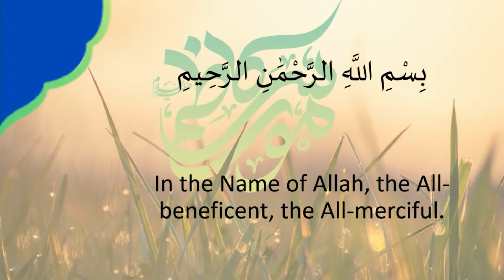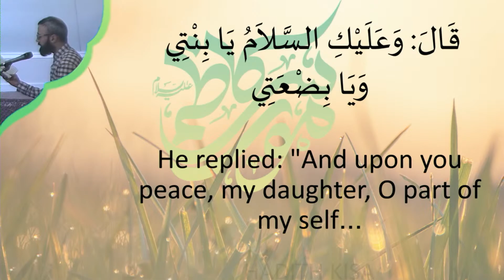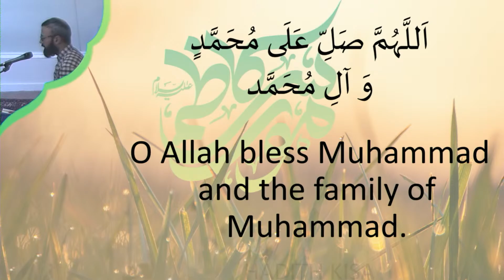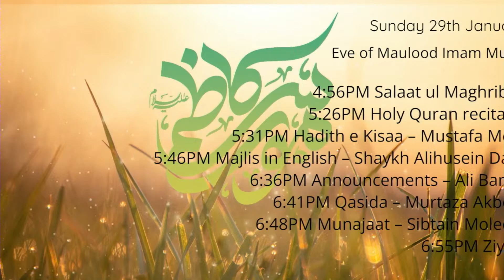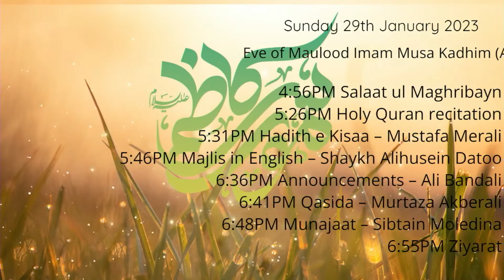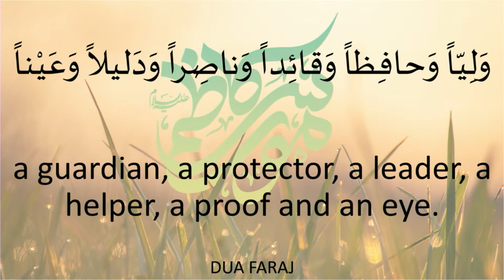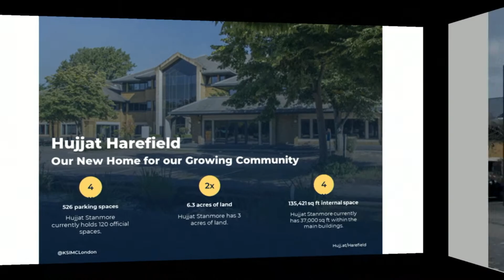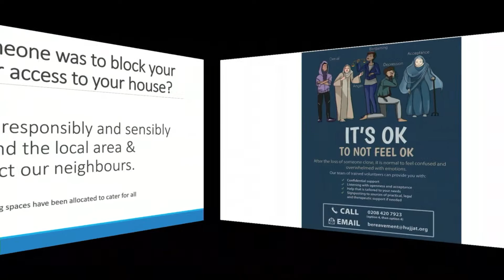Eve of Maulood Imam Musa Kadhim (AS) – Shaykh Alihusein Datoo - 29/01/2023